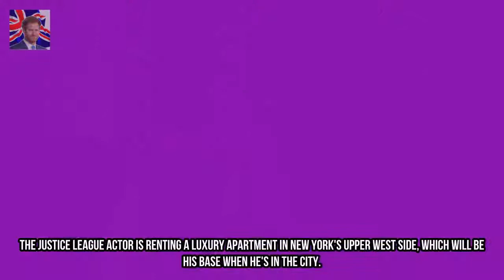Ben Affleck and Lindsay Shookus both don black jeans for date night Kingdom Showbiz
They went public with their relationship in July. And it seems Ben Affleck and Lindsay Shookus are still very much in sync with one another if their Tuesday date night outfits are any indication. Ben 45 seemed quite relaxed in a black puffer coat under which he layered a black sweater and a salmon-colored shirt.